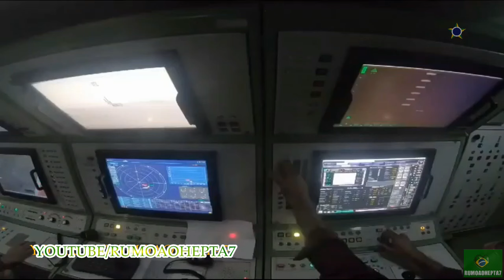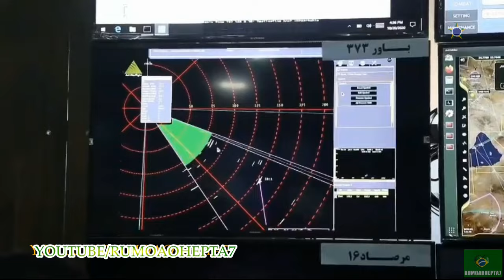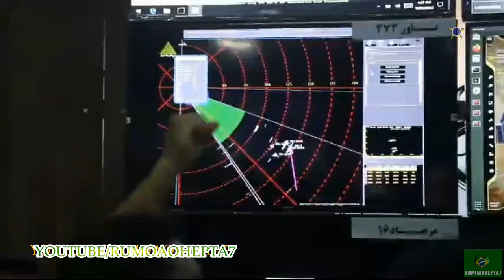Iran Successfully Tests Bavar-373 Air Defense System - Iran’s military capability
TEHRAN (Tasnim) – Iran has for the first time employed its homegrown missile defense system ‘Bavar-373’ in a military exercise.
Bavar-373 has been operated in a joint air defense exercise, codenamed ‘Guardians of Velayat Sky-99’, underway in more than half of the country’s territories.
The Iranian air defense missile system successfully destroyed standoff targets on Thursday.
Iran unveiled Bavar-373 in August 2019. The long-range air defense system is capable of detecting up to 100 targets, tracking 60 of them, and engage with six concurrently.
A distinguishing feature of Bavar-373 is its vertical launching system with square launchers, mostly used for air defense on warships.

Bavar-373 uses a long-range, phased array fire-control radar, dubbed Me’raj-4.
The air defense system employs three different types of missiles to hit targets at various altitudes.